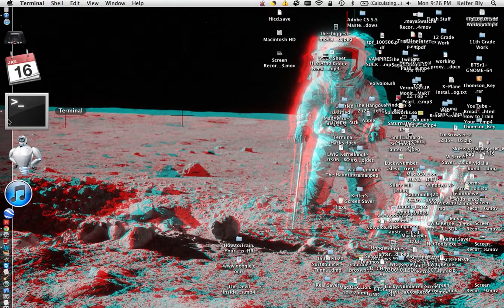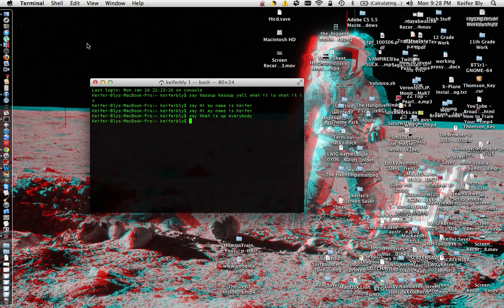Mac Talk via Terminal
I show you how to make a mac talk to you.